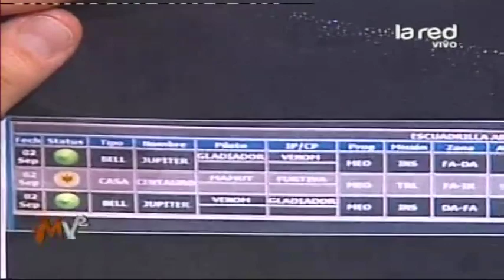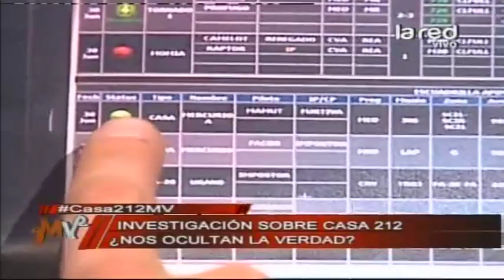Sebastián Carter demuestra que Juan Pablo Mallea piloteaba avión a isla Juan Fernández